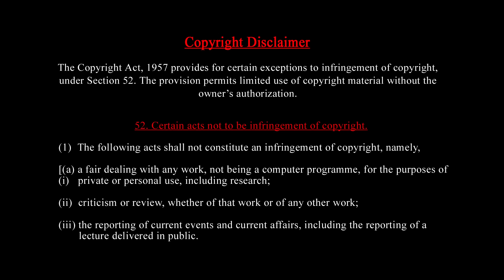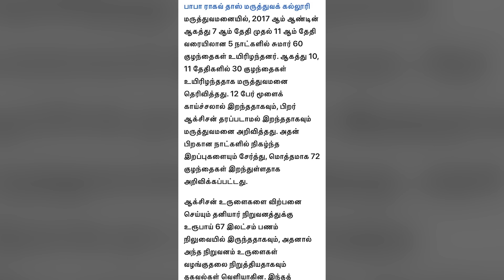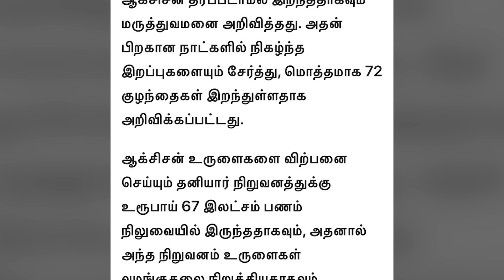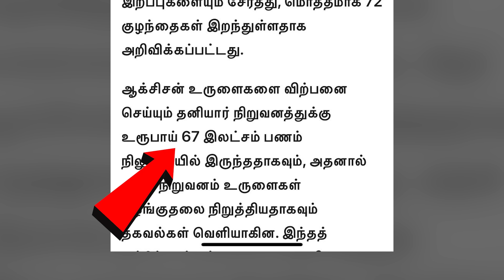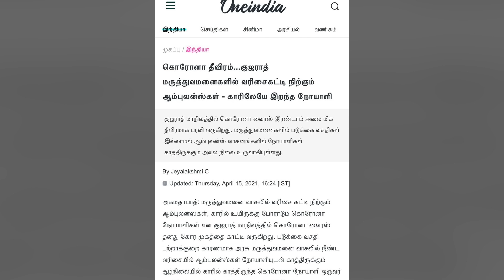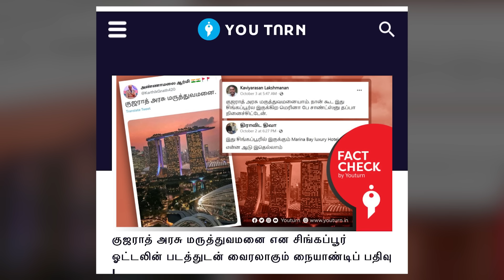செய்தியாளர் சந்திப்பில் சண்டை | H. ராஜாவை ஓடவிட்ட ரிப்போர்ட்டர் | செந்தில்வேல் வீச்சு | Tamil Kelvi